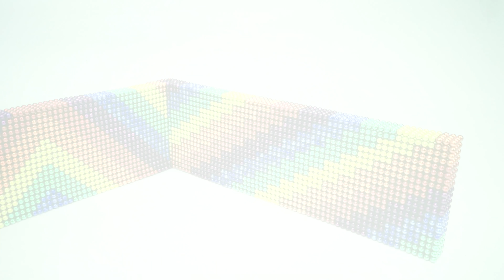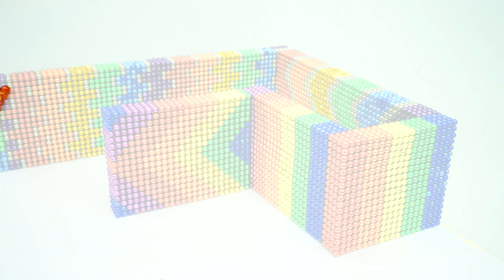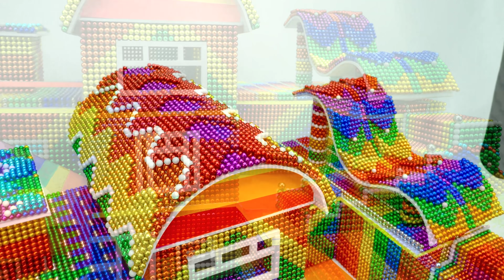DIY - How To Build Beach Resort Has Creative Roof And Two Fish Tank From Magnetic Balls (Satisfying)